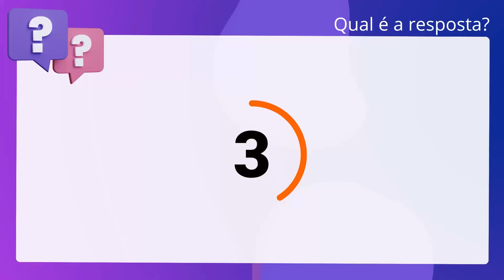QScon Direito: [Art. 22, RI-TRT 22] FCC - 2010 - TRT - 22ª Região (PI] - Analista Judiciário - Área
Art. 22, RITRT 22 | FCC 2010 | TRT 22ª Região | (PI | Analista Judiciário Área Judiciária

De acordo com o Regimento, das decisões proferidas pelo Corregedor-Regional cabe. agravo regimental, no prazo de oito dias, contados da publicação no órgão. oficial.

Gabarito: Verdadeiro